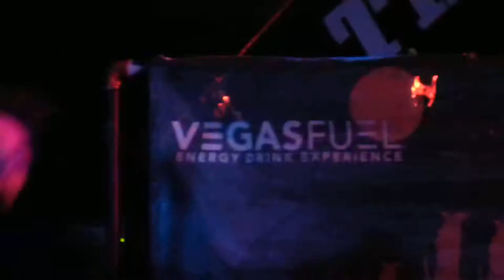End of an Era-COMFORT IN THE SKIN @Stone Pony Asbury Park, NJ 2/3/12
"You look sooo good when you sell your sins, and you buy the comfort within the skin"